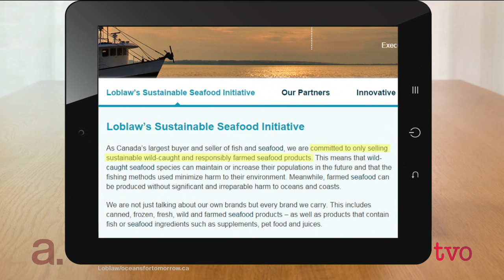Eve Turow: Is Tuna Going Extinct?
According to the Food and Agriculture Organization of the United Nations,
 seven out of 23 commercial tuna stocks are overfished or depleted and another nine are threatened. Food writer Eve Turow joins The Agenda to discuss the difficulty with sustainable fishing.